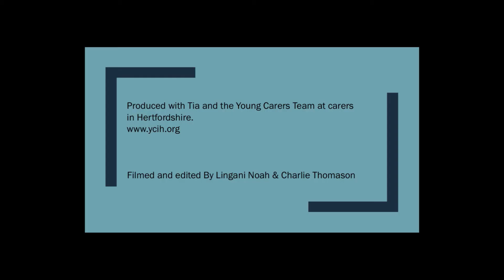Carers in Hertfordshire Young Carer Tia's Story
Young Carer Tia, who is supported by the charity Carers in Hertfordshire, shares her caring story.